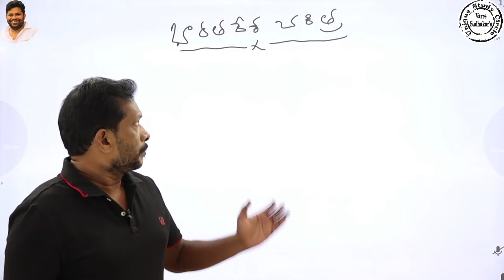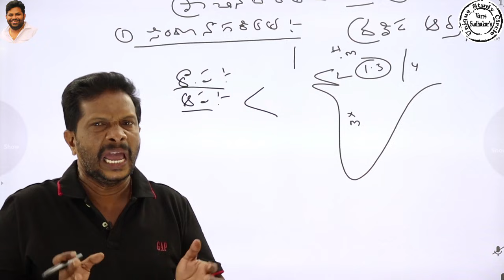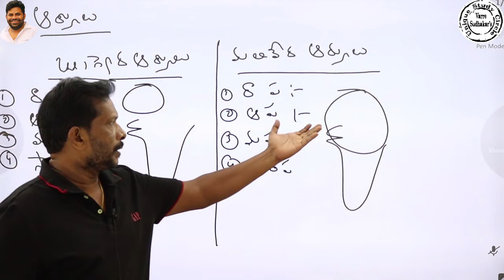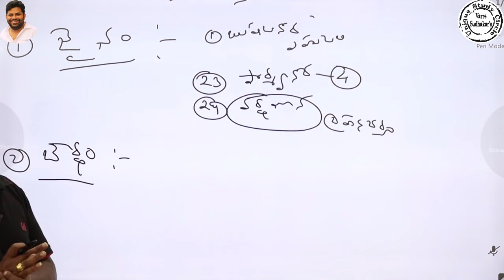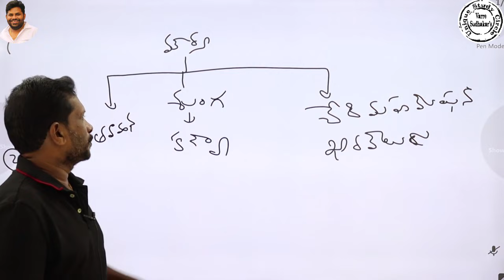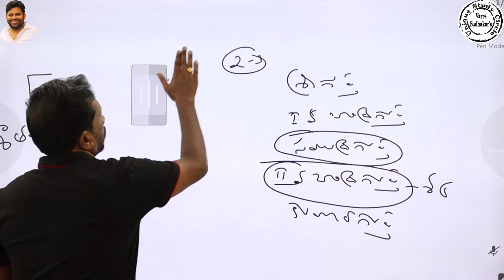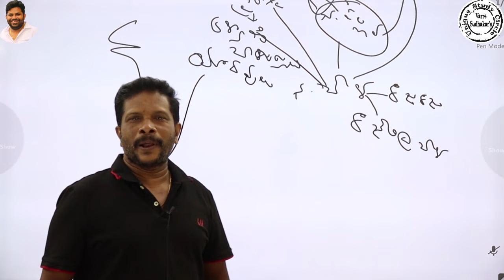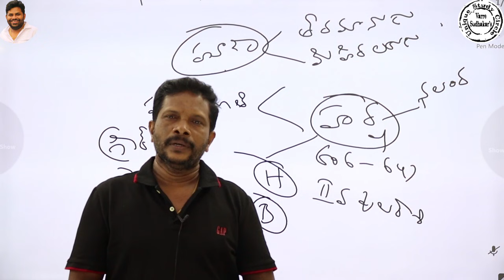HISTORY ( Ancient) Introduction by Narendra sir